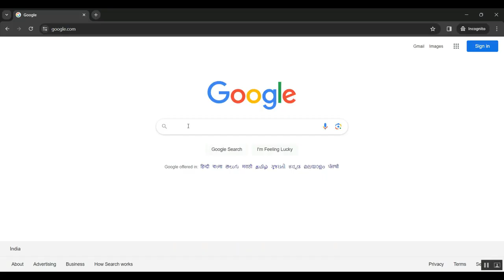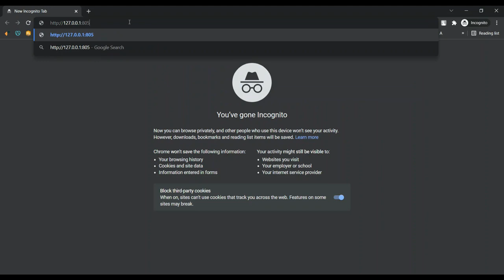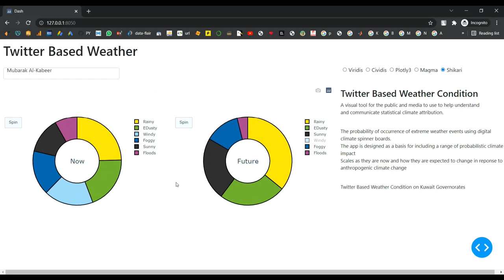Sea Surface Wind Speed Retrieval Based on Empirical Orthogonal Function Analysis Using 2019–2020 CYG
IEEE PROJECTS 2024 TITLE LIST

* Complete Source Code
* Complete Documentation
* Complete Presentation Slides
* Flow Diagram
* Database File or Dataset
* Screenshots
* Execution Procedure
* Video Tutorials
* Supporting Softwares

Support Specialization
* 24/7 Support
* Ticketing System
* Voice Conference
* Video On Demand
* Remote Connectivity
* Document Customization